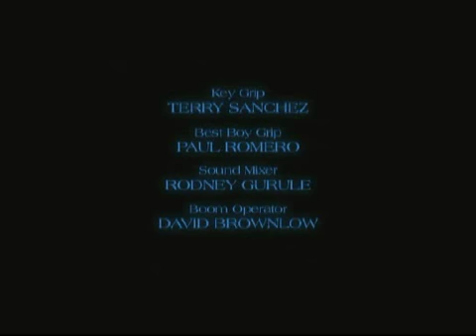wildfire webisode 4 - a new life